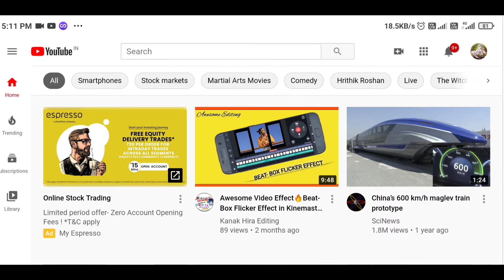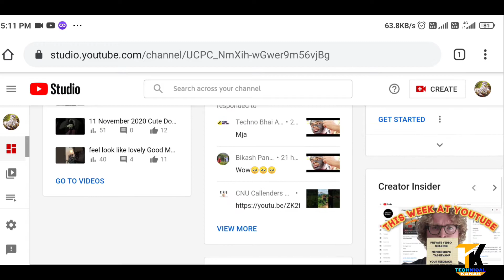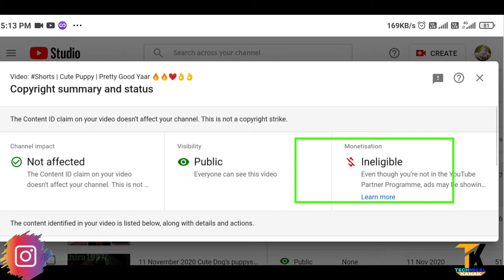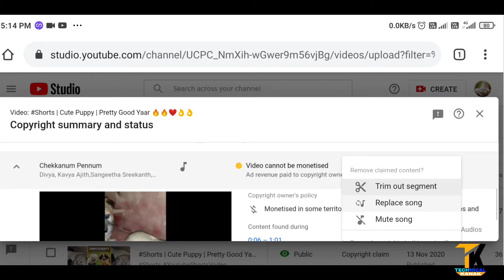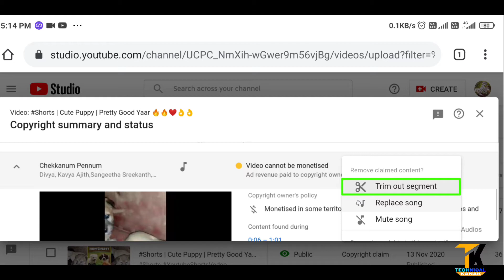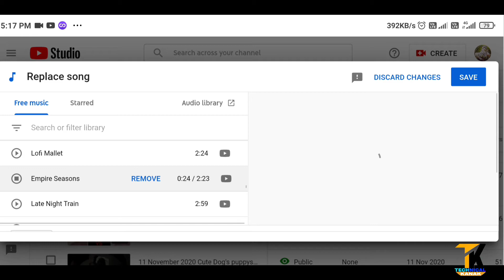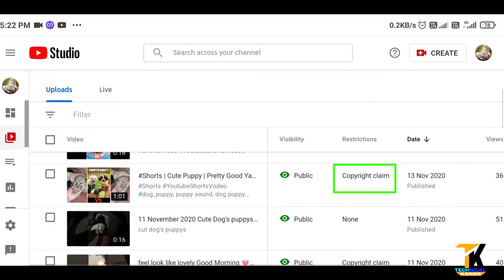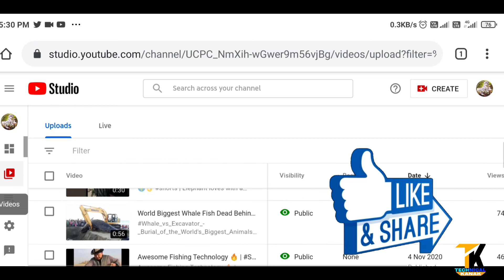How To Remove Copyright Claims On YouTube || 🔴Live Proof || Copyright Claims Kaise Hataye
💎Video Title :- How To Remove Copyright Claims On YouTube || 🔴Live Proof || Copyright Claims Kaise Hataye

💁 About video:-
Dosto aajki es video me aap janenge kaise YouTube video ka copyright claims hata sakta hai. To video ko end tok dekhiye uska baad aap sutkiyo me aapka youtube video se copyright claims without problems se claim hata pyenge ..

        Also you can charge 👉 Kanakhira1997

❤️MY GEARS---_-_-_
Camera Tripod
My 2nd Mobile
Tripot for Mobile
My Boya(Lavalier) Microphone

how to remove copyright claim from my youtube video
copyright claim kaise remove kare
copyright claim kya hai
copyright claim kyu ata hai

✓ Hope you guys understood the video, So_____ give a Thumbs Up 👍🏻 & Shere with your Friends🙏🏻

ABOUT KANAK HIRA
नमस्कार दोस्तों , मेरा नाम Kanak Hira है,
 आपका बहुत बहुत स्वागत है हमारे चैनल "Kanak Hira" में, मैंने यह चैनल मेरे उन सभी दोस्तों के लिए बनाया है जो टेक्नोलॉजी के बारे में अपनी भाषा हिंदी में जानना चाहते है,"Kanak Hira" चैनल में आपको रोज़ाना एक नयी वीडियो मिलेगी जहा मैं कोशिश करूँगा आपको मोबाइल और कंप्यूटर की दुनिया के बारे में कुछ जरुरी बातें बताने की ओर "कैसे करे" के साथ जुरे हुए ट्रिप & ट्रिक्स, और मैं चाहता हूं कि प्रत्येक व्यक्ति जो भी टेक्नोलॉजी में रुचि रखता है वह इसे सबसे आसान तरीके से समझने में सक्षम हो।
Hello friends,
 my name is Kanak Hira. You are very much welcome to Kanak Hira", I have created this channel for all my friends who want to know about technology in their language Hindi, I will try to tell you some important things about the world of mobiles and computers also "how to" related trips and tricks. Here you will fine Tech related lots of Videos ..
PleaseUBSCRIBE the 'Kanak Hira' channel.

✓ This is a YouTube channel Best Technology. Here you can find all kind of videos on new tricks & Tips.